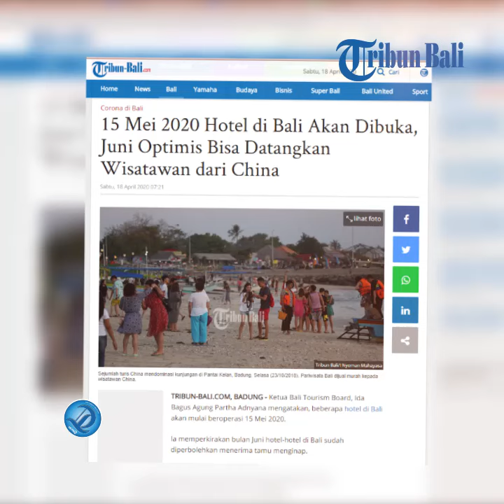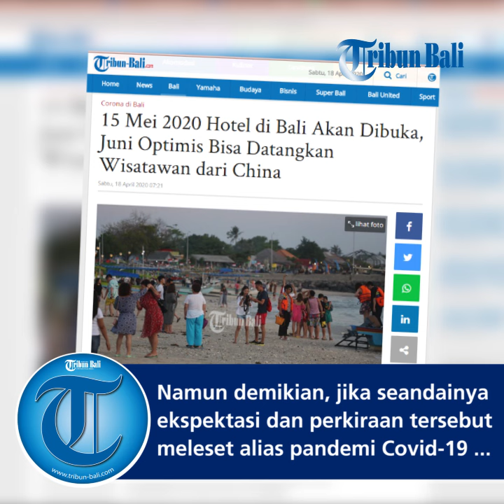15 Mei 2020 Hotel di Bali Akan Dibuka, Juni Optimis Bisa Datangkan Wisatawan dari China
Ketua Bali Tourism Board, Ida Bagus Agung Partha Adnyana mengatakan, beberapa hotel di Bali akan mulai beroperasi 15 Mei 2020.
Ia memperkirakan bulan Juni hotel-hotel di Bali sudah diperbolehkan menerima tamu menginap.